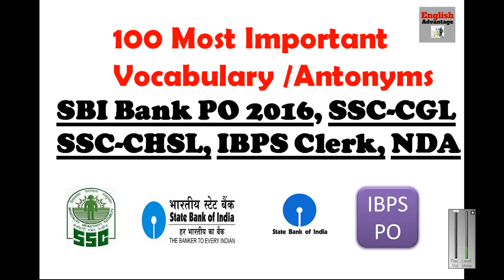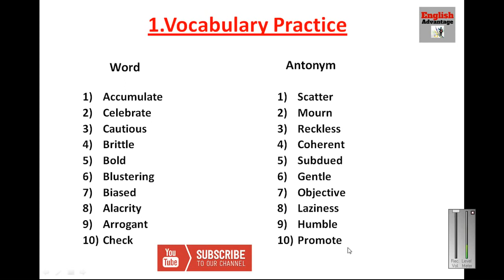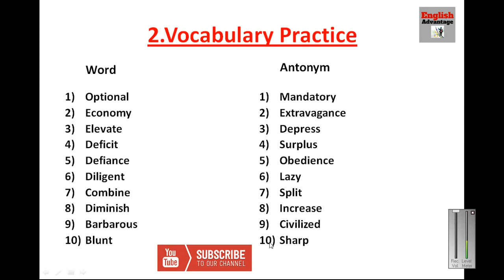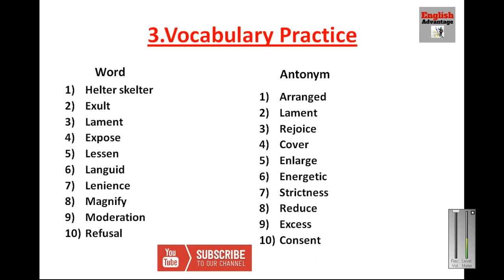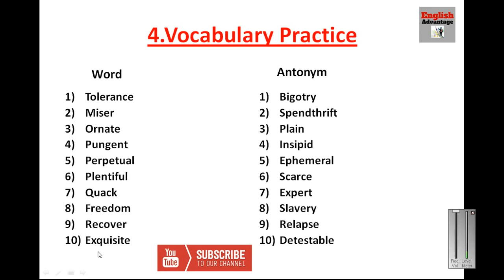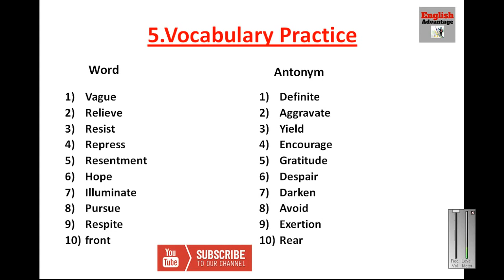Synonyms in English | Synonyms Words | Vocabulary in Hindi | Synonyms and Antonyms Tricks Class 1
Vocabulary का 1st Lesson - A से शुरू - Vocabulary Words Starting with A | English Vocabulary Book

synonyms and antonyms tricks for ssc chsl ssc cgle bank clerk bankpo ibps po sbi po and other govt job exams 2022 23